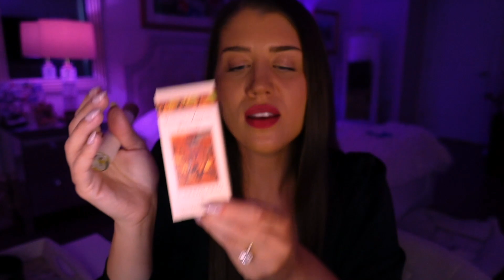ASMR My FAVOURITE Perfumes (for summer / all time)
Welcome :) These are my current favourite scents for the summer and beyond! I hope you enjoy this ASMR video as I have a real love of perfumes, and I have since I was little. If you think we have similar taste, feel free to suggest your favourite scents to me! I have provided timestamps so feel free to jump around to certain scents:

2:50 - Ambery Sage (Dossier)
4:55 - Ambery Cherry (Dossier)
7:53 - Hypnotic Poison (Dior)
11:11 - Oud Sahara 007 (Le Monde Gourmand)
13:38 - Vaniglia e Zenzero (L'erbolario)

Dossier kindly let me pick out 2 perfumes to try, and I absolutely love them.

What is ASMR? "ASMR stands for 'autonomous sensory meridian response', triggered by things such as whispering, softly speaking, tapping, personal attention, accents, and other various triggers. I personally enjoy ASMR as entertainment, for relaxation, to help with sleep, and also to manage stress. Many people also use ASMR for comfort, and to feel less alone, which is a wonderful feeling of belonging, and community.
On my ASMR channel you can expect a lot of roleplays with various accents, green screens, and many question videos, personality tests, and more! I love interacting with my community here, so feel free to introduce yourself. I hope you all feel welcome here!

I hope this video made you feel relaxed, entertained, and/or sleepy! If you enjoyed this video, and would like to support my channel please give it a "thumbs up" and don't forget to subscribe to my channel for more videos like this one! I also really love hearing from you in the comments down below. Your kind comments and words of encouragement really mean a lot to me, as do all of you :) I hope this video could lull you into a state of relaxation or even deep sleep... 💤 Thank you so much for watching!

My upload schedule is always 3x a week:
Monday, Wednesday, and Friday!
(With a few previews/"shorts" in between as well)

If you’d like to give back through a tip via YouTube or:
(But your support through subscriptions, likes, and comments is more than enough)

Love: Lisa @LullingLisaASMR